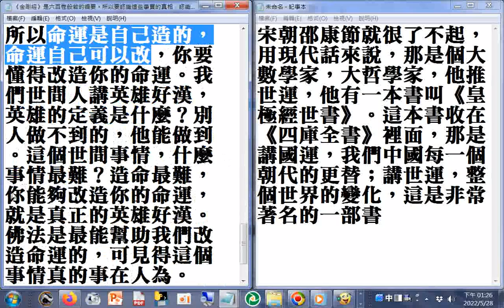學了佛才知道，定數裡面還有變數。這個地方講的是真理，「實則定而不定，事在人為而已。」袁了凡先生就是很好的榜樣你能夠改造你的命運，就是真正的英雄好漢。佛法是最能幫助我們改造命運的(摘錄自金剛般若研習報告